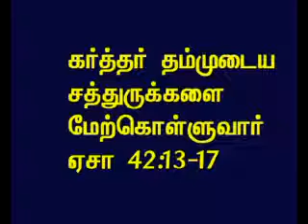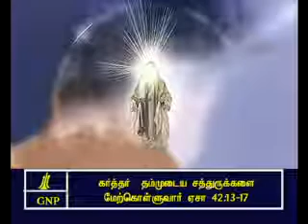TAMIL BIBLE VIDEO COMMENTARY ISAIAH 42 PART 4